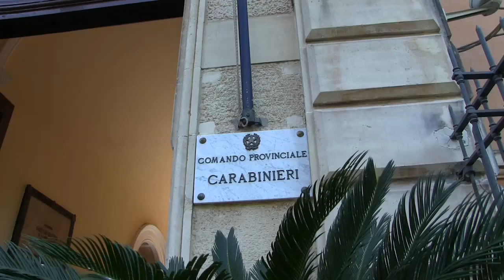Carabinieri: Sequestro beni Strano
In particolare, è emerso il predetto ha vissuto, alla fine degli anni ottanta e nei primi anni novanta, dei proventi illeciti dei reati contro il patrimonio per i quali ha riportato condanna definitiva (furti ed estorsione in concorso) e che anche successivamente ha continuato a delinquere compiendo una progressione criminale che lo ha visto affacciarsi in contesti associativi anche di tipo mafioso almeno fino al 2017 ricoprendo ruoli di spicco e ricevendo utilità illecite significative: di rilievo le numerose condanne, alcune delle quali irrevocabili, per associazione di tipo mafioso e partecipazione ad associazione finalizzata al traffico illecito di stupefacenti.